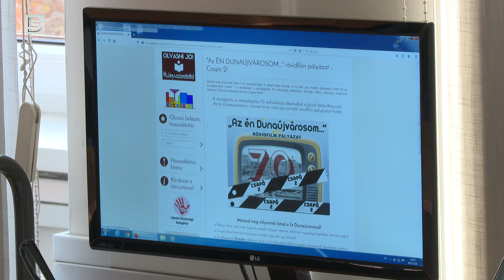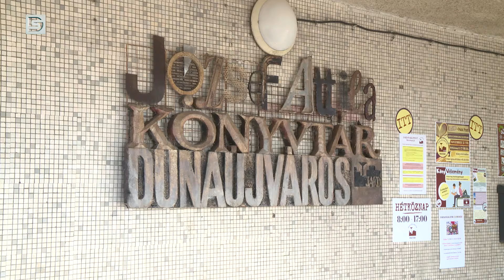DSTV | AZ ÉN DUNAÚJVÁROSOM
Véget ért az „Én Dunaújvárosom” pályázat december 31-én, amit most a háromtagú zsűri fog értékelni, a közönség szavazatival együtt. A beküldött videók megtekinthetőek az önkormányzat oldalán is, viszont a voksokat csak a József Attila könyvtár közösségi felületén adhatják le.